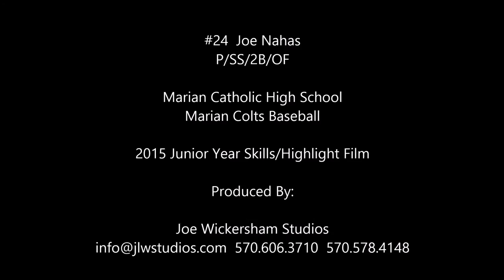Joe Nahas 2015 Junior Year Skills/Highlight Film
2015 Junior Year Baseball Skills/Highlight Film